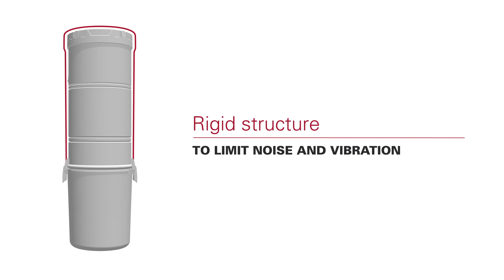Nutone PurePower Quiet Operation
The All New Nutone PurePower is only 70db without a muffler.  See why this unit is extremely quiet without compromising on suction.